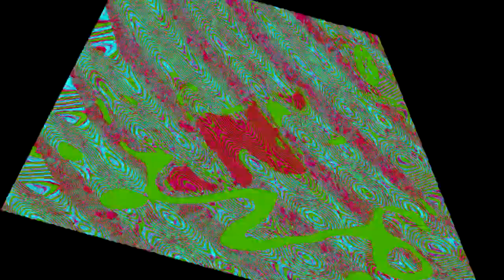Ait no iles yo ropp